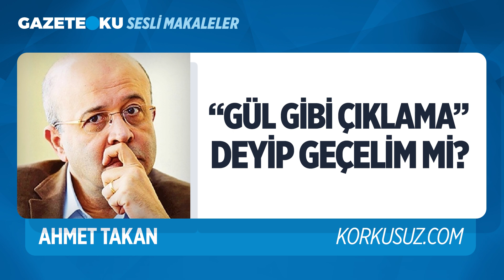ABDULLAH GÜL'Ü KİM KİMLER KONUŞTURDU?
Sonda söyleyeceğimizi yine en başta ifade edelim; Abdullah Gül’ün Karar Gazetesi’ne yaptığı açıklamalardan sonra gündeme getirilen soru yanlıştı. Doğru soru şu olmalıydı; Abdullah Gül’ü kim/kimler konuşturdu?.. Veya; Abdullah Gül neden konuşturuldu?..